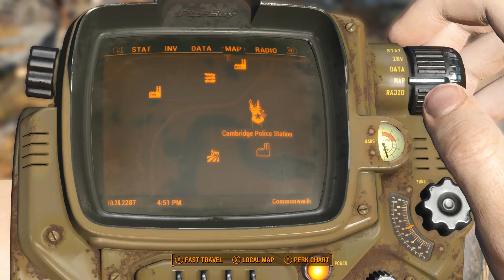Fallout 4 – Let’s Play Part 10 Loyalty (Low Intelligence)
Minutemen or Bros of Steel?  Does it even matter?

id·i·ot sa·vant
noun, a person who is considered to be mentally handicapped but displays brilliance in a specific area, especially one involving memory.

Fallout 4 by Bethesda Game Studios is an action Role-Playing Game set in the post-apocalyptic nuclear wasteland.  The ruins of Boston await your character after you exit Vault 111.  Get it and play along: